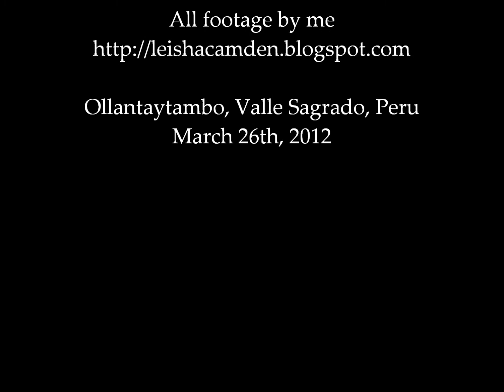Peru 2012: Ollantaytambo ruins 2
Ollantaytambo ... !! This was maybe almost the highlight of our Sacred Valley trip. Ollantaytambo is a town in the Urubamba valley which is named after the stunning Inca ruin it's grown up around. It's beyond impressive. A stunning feat of architecture.